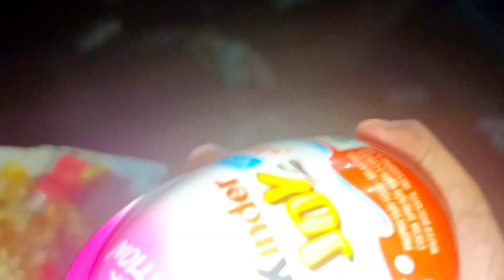খিচুড়ি রান্না করেছি শ্বাশুড়ি আম্মার বানানো আচার দিয়ে মজা করে খেলাম ||আগোরায় গেলাম আজ ||mydailyvlog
খিচুড়ি রান্না করেছি শ্বাশুড়ি আম্মার বানানো আচার দিয়ে মজা করে খেলাম ||আজ আগোরায় গেছিলাম যেখান থেকে কলার থোর কিনে আনছি
Vlog
||A day in my life ||familyvlog
dailyvlog ||daily routine plan ||surprise || marriage anniversary
if you new to my channel a big hug and welcome to my family

My home tour /আমার বাসার  ট্যুর

কম সময়ে মোরগ পোলাও /instant morog polaorecipe

 রংপুরের আণ্চলিক একটা রেসিপি টমেটো আলুর দুর্দান্ত স্বাদের ঘন্ট

how to cook tomato curry easy way

ডালঘুটনি দিয়ে কেক তৈরির সহজ উপায়

গোলাপজামুন/কালোজাম মিস্টি এক কাপ গুড়া দুধ দিয়ে সহজে বানিয়ে ফেলুন

mini sponge rasgolla recipe রসগোল্লা রেসিপি

কালোজাম মিস্টি বানানো খুব সহজ উপায়

Bangladeshi vlogger |bangla vlog||
misty recipe |how to make sweet ||Sada
 misty

my lifestyle vlog follow bellow this link

হাতে কাটা দুধ সেমাই ইন্সট্যান্ট পিঠা রেসিপি ও সংরক্ষন পদ্ধতি